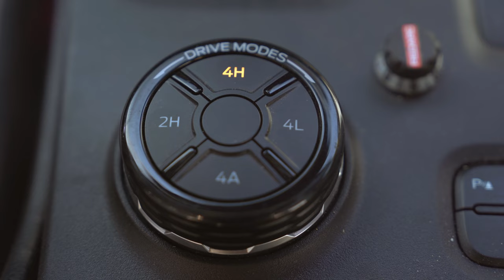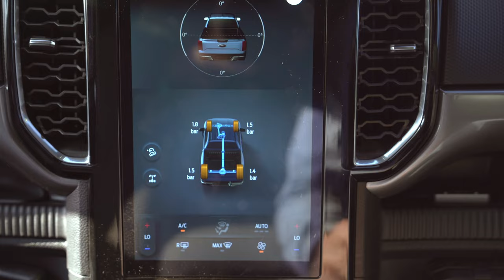This place is INCREDIBLE!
I discovered an incredible destination just south of Warwick in Queensland. It was so good, and had so much to offer that we only managed to fit a little bit of it into the TV show this season.
But, lucky for you i'm the generous type. So here it is in all of it's glory - Springs 4x4 Park!